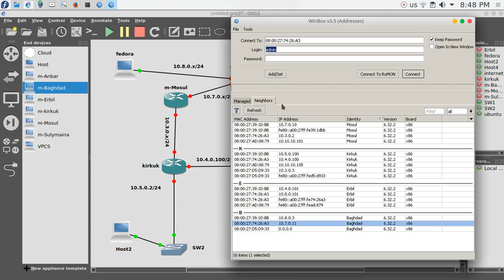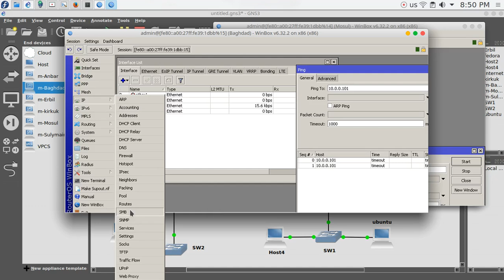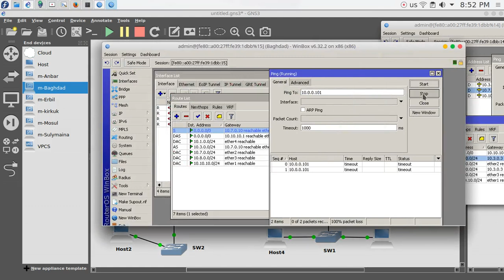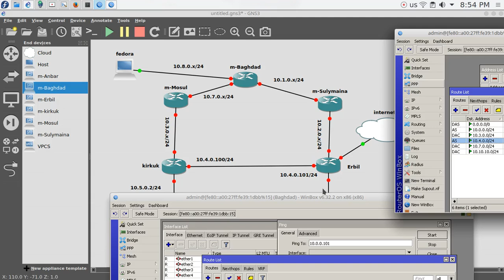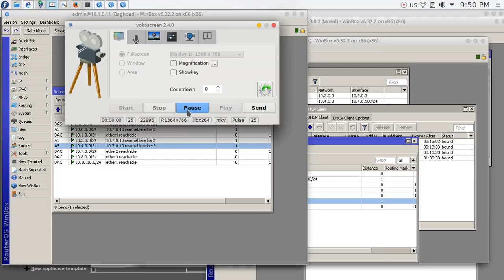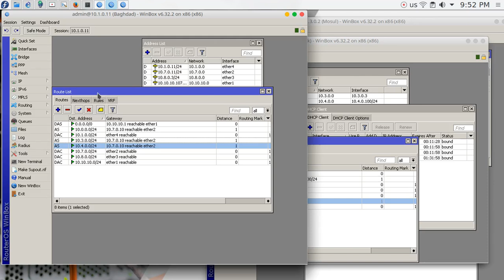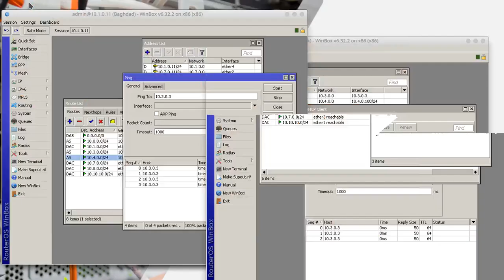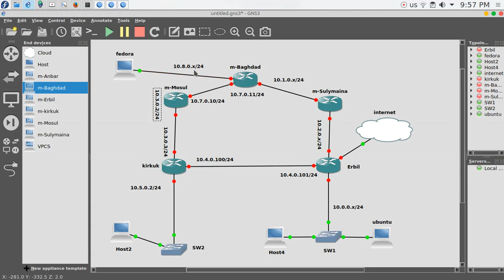5 Mikrotik MTCRE Static Routing